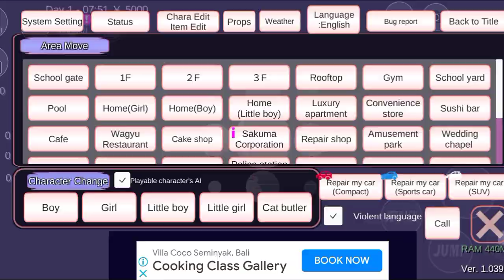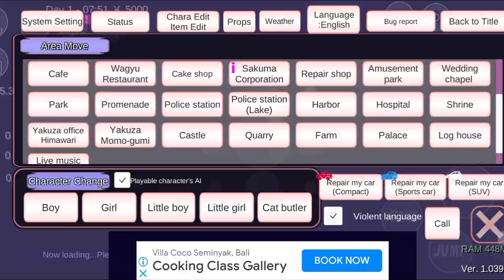Ada Lemari Ajaib di Sakura School Simulator 😱🤩